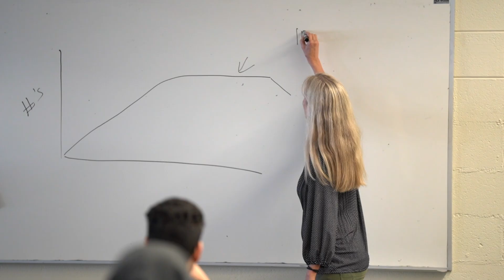Exercise Science Department at ESU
If you love sports, exercise and working with people (athletes, patients, children, etc.) a career in Exercise Science is for you.

Start your rewarding professional journey with a BS in Exercise Science or move your career to the next level with an advanced degree in Clinical Exercise Physiology or Exercise Science.